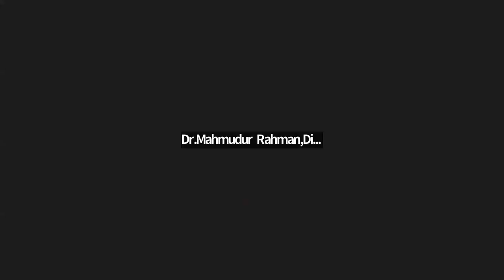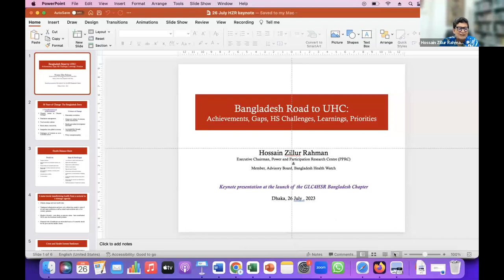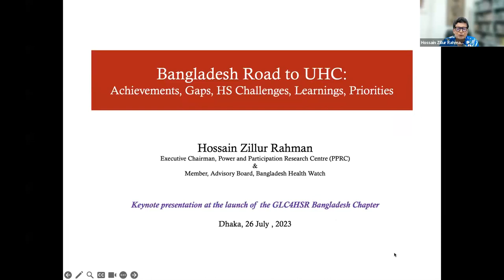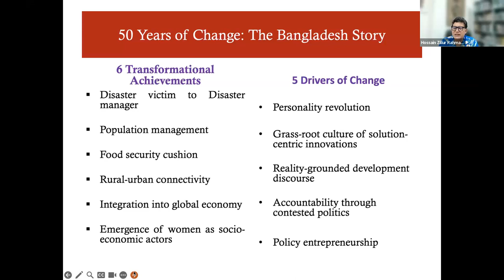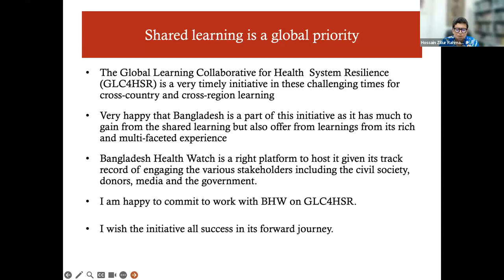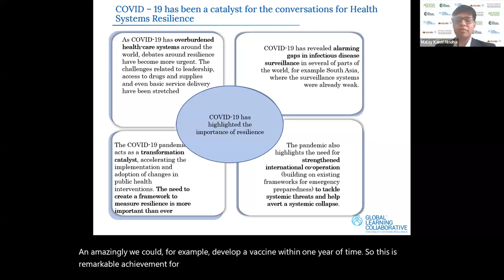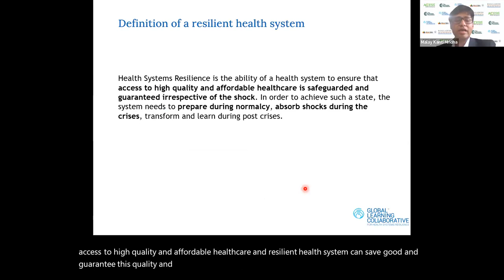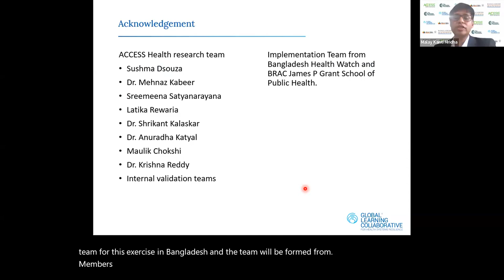GLC4HSR - Bangladesh Country Chapter Launch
Warm greetings from the Global Learning Collaborative for Health Systems Resilience!

Following the success of our inaugural Annual Conclave in March 2023, we are happy to announce the next significant milestone in the growth and expansion of GLC4HSR's learning journey.

We are delighted to share that we recently laid the foundation of the second country chapter of the GLC4HSR in Bangladesh. It is with great pleasure that we share with you the official Launch of GLC4HSR's Bangladesh Chapter, which will took place virtually on July 26, 2023, from 3:30 PM to 5:00 PM IST.

The country chapter is being co-driven by renowned development sector organizations Bangladesh Health Watch and BRAC University. Serving as GLC4HSR's second country chapter after India, the Bangladesh chapter aims to establish a well-coordinated learning mechanism that supports the evolution of GLC4HSR's learning journey in the context of Bangladesh and beyond.

Country chapters are instrumental in fostering the organization's presence in diverse geographical regions. They enable a "bottom-up" learning journey that facilitates the exchange of knowledge and experiences between the local and global levels. We are excited to witness this process taking root in Bangladesh.

As a cross-country initiative, GLC4HSR brings together a network of health systems experts, practitioners, and policymakers with a shared vision of building resilient and improved health systems. Currently, our initiative boasts of 60 members and 12 technical advisors hailing from 19 countries.

We sincerely hope that you can contribute to our collective mission of enhancing health systems worldwide.